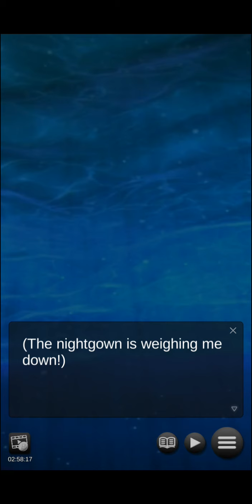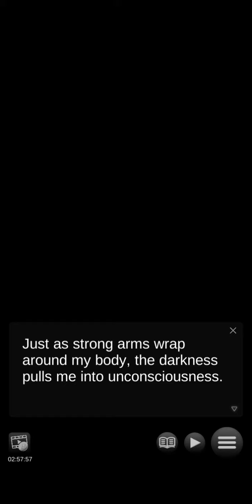A Villain’s Twisted Heart - Season 2 : Chapter 01 part 2 "Continuing..."🚫+12(English)Release 6/25/21